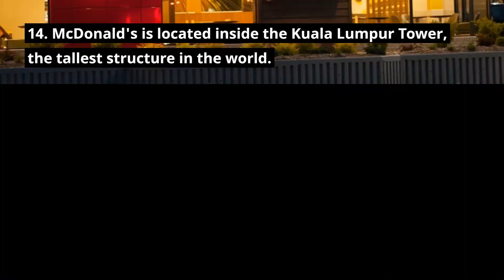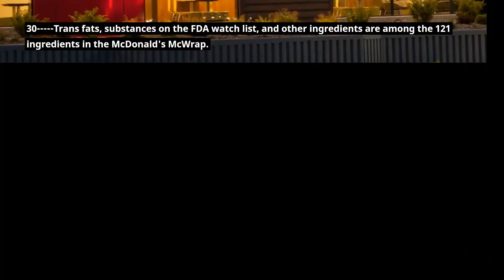Here's What You Don't Know About Mac Donald's Facts II Finally Showing You Mac Donald's Facts II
case study
mcdonalds
business
burger
mcdonalds case study
mcdonalds business model
mcdonalds business strategy
case study on mcdonalds
case study of mcdonalds
how mcdonalds started
how mcdonalds became so successful
how mcdonalds make money
casestudies
secrets of business
mcdonald
business modal
business secrets
burgers
mcdonalds
mcdonalds asmr
mcdonalds challenge
mcdonalds vs burger king
mcdonald's vs burger king food challenge
fast food
fast food chain
mega corporations
challenges
food
mind blowing
mindwarehouse
mind warehouse
your mind is my wearhouse
the prince family challenges
the world
clubhouse

The Growing Popularity of Mac donald's Facts
The Weird Story Behind Mac donald's Facts
The Real Story Behind Mac donald's Facts
When Did Mac donald's Facts Get So Famous?
The Rise of Mac donald's Facts
What's So Interesting About Mac donald's Facts?
The Truth About Mac donald's Facts Will Shock You
Learn Why Mac donald's Facts is on the Rise
This is Why Mac donald's Facts is Going Viral
11 Popular Lies About Mac donald's Facts
Here's What You Don't Know About Mac donald's Facts
My Thoughts on Mac donald's Facts
It's Time to Open Up About Mac donald's Facts